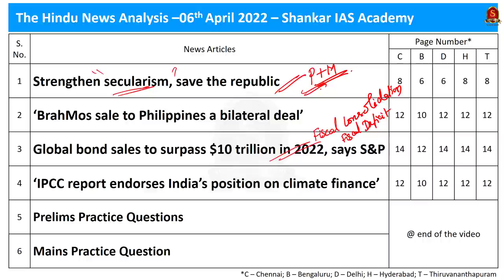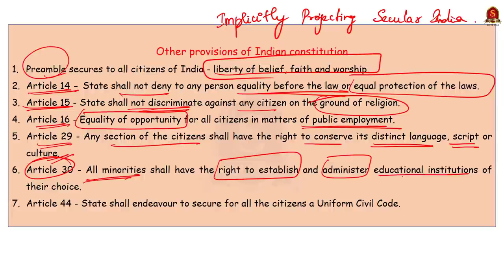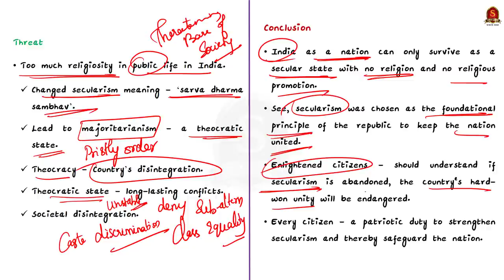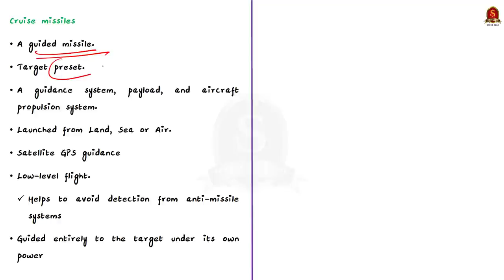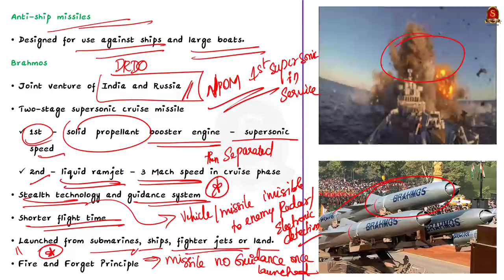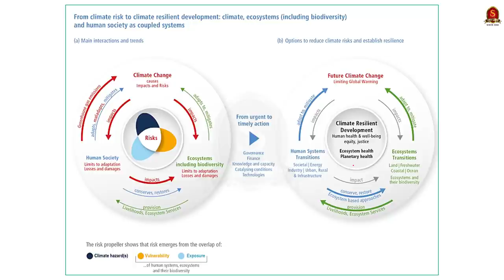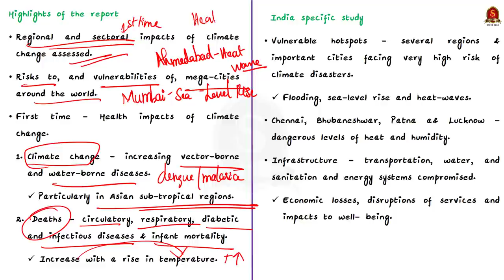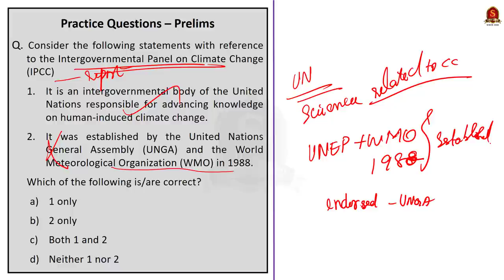The Hindu Daily News Analysis || 06th April 2022 || UPSC Current Affairs ||Prelims'22 & Mains'22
Time Stamping
►►Introduction - 00:00
►►List of Topics – 00:10
1.Strengthen secularism, save the republic (Secularism, Indian philosophy of Secularism, Constitutional provisions of Secularism, threat to Secularism, how to protect Indian Secularism)- 01:02
2.‘BrahMos sale to Philippines a bilateral deal’ (Missiles, Types of Missiles, Brahmos Missile) - 12:21
3.Global bond sales to surpass $10 trillion in 2022, says S&P (Fiscal Deficit, Fiscal Consolidation) - 22:29
4.‘IPCC report endorses India’s position on climate finance’ (IPCC, Summary of IPCC report(6th Assessment)) - 29:09
5. Prelims Practice Questions - 33:50
6. Mains Practice Question – 38:05

Important topics such as Secularism Brahmos Missile CruiseMissile BallisticMissile IPCC IPCCReport FiscalDeficit FiscalConsolidation are vividly discussed in UPSC Civil Services Exam Perspective in this video, with a special Practice cum Revision session in the end.